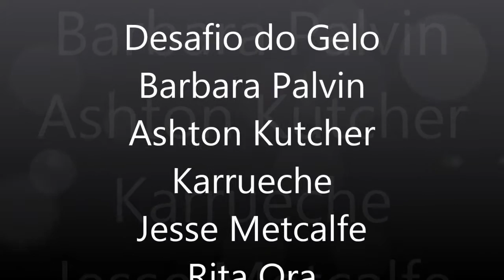Desafio do Gelo-Barbara Palvin-Ashton Kutcher-Karrueche-Jesse Metcalfe-Rita Ora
challenge Ice.Desafio do Gelo.

Luciano Huck
18 de agosto
Ainda sobre o Desafio do Gelo, para não ficar apenas nos videos divertidos na rede e para que a mobilização viral se transforme em doações de fato.

Quem quiser contribuir com a causa, levantei os dados para doações:

Razão Social : ASSOCIAÇÃO PRÓ-CURA DA ESCLEROSE LATERAL AMIOTRÓFICA-ELA
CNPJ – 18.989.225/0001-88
Banco – Bradesco (237)
Agência – 2962-9